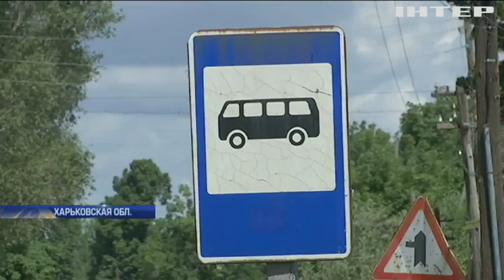На Харьковщине 10 поселков остались без транспортного сообщения